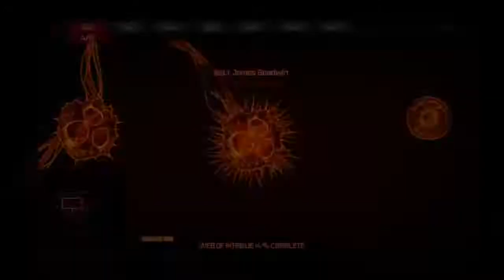JJJmike's let's play [Prototype] part 14 Just another boss battle (2/2)